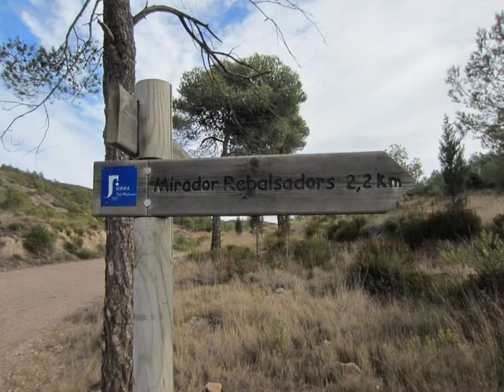LES FONTS DE SERRA